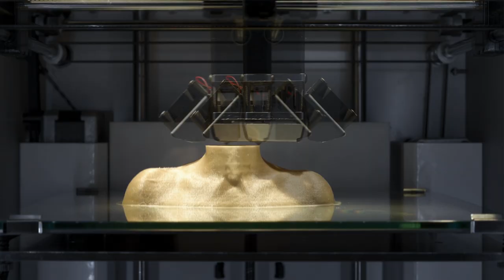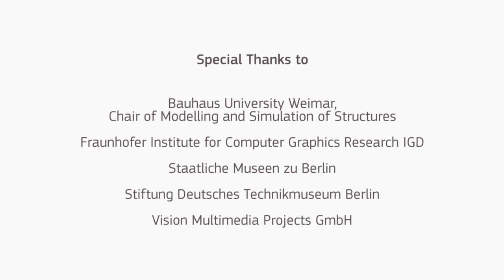Our European heritage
Throughout 2018, we will celebrate our diverse cultural heritage across Europe - at EU, national, regional and local level.
Access to and sharing of Cultural Heritage must be improved by research and innovation.